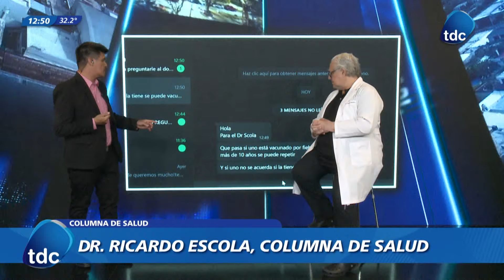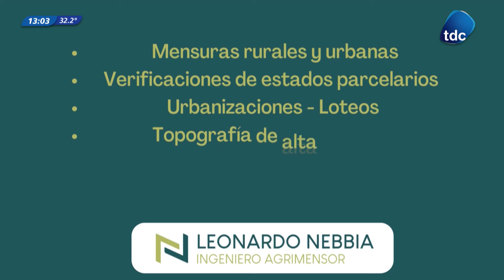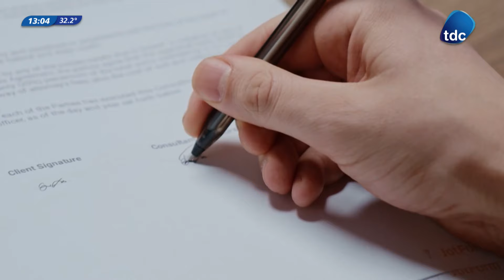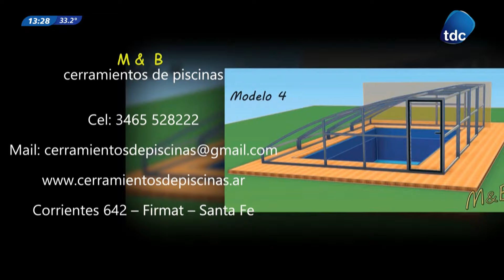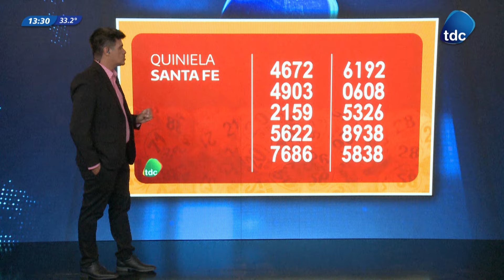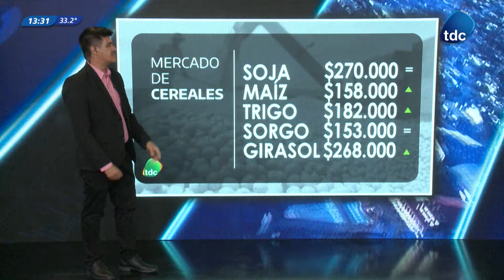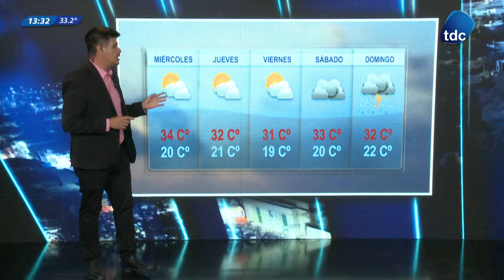TDC NOTICIAS | PROGRAMA N°2834 09/01/2024